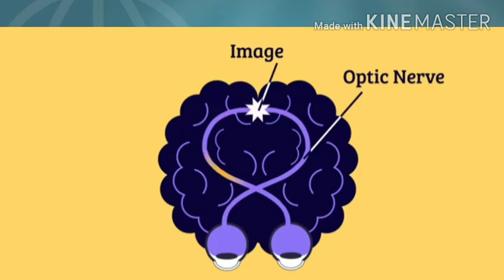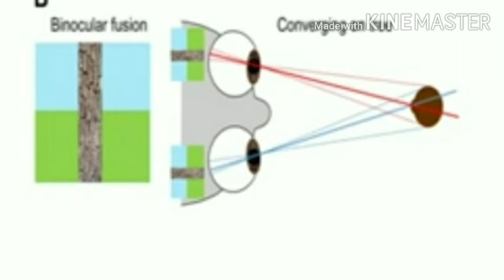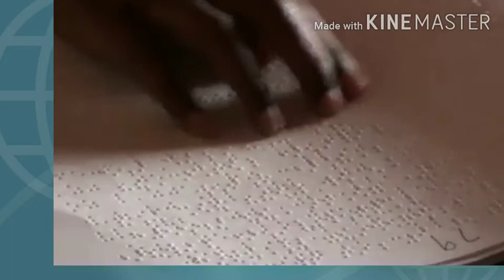STD.V.Unit 7. Windows of knowledge.25/01/2021.